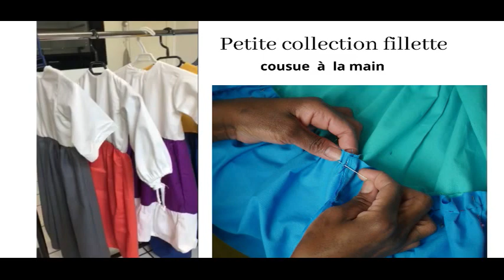PETITE COLLECTION FILLETTES ( Cousue à la main )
Apprenons à coudre les vêtements de nos fillettes , dans la décence , la pudeur et la modestie. : proverbes 22 : 6 ; 1 imothée 2 : 9-10 , Deutéronome 22 : 5